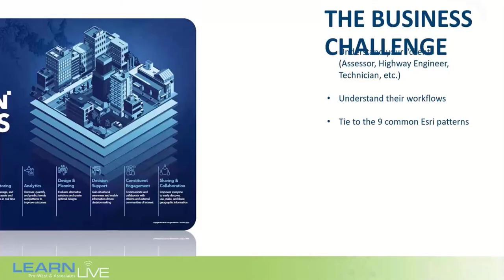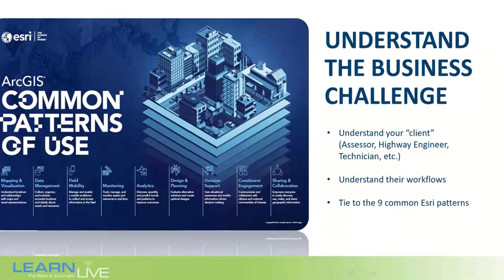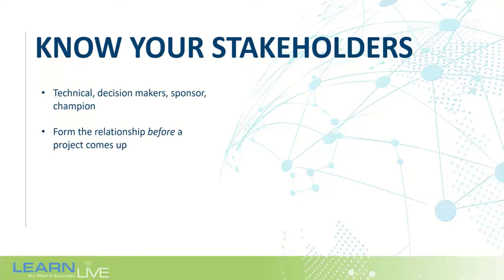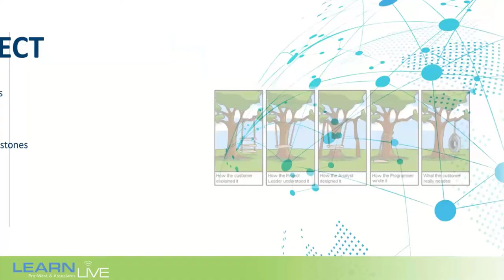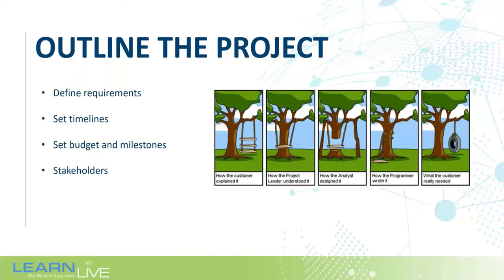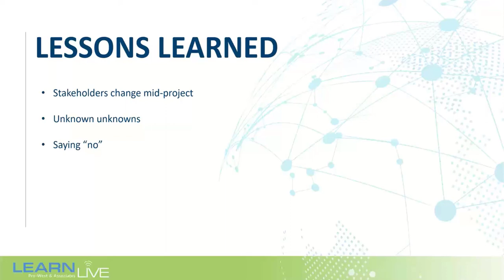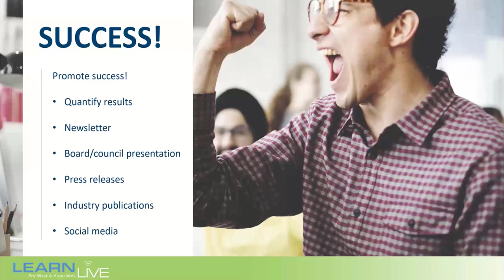How To Win Support and Manage Successful Projects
Kendis Scharenbroich and Jennifer Ward, Pro-West & Associates, share stories and insights of how to manage GIS related projects.